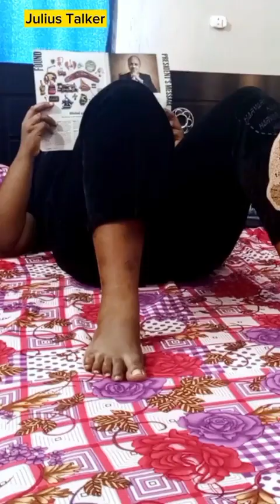Julius Talker: LATEST COLLECTIONS: WAHALA DEY, WATCH TILL THE END, youtube comedy #2024